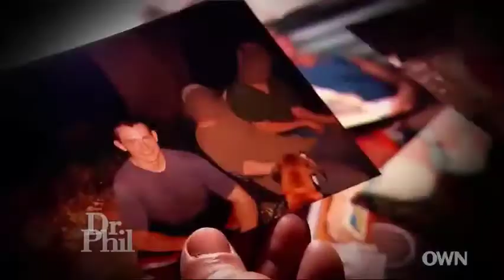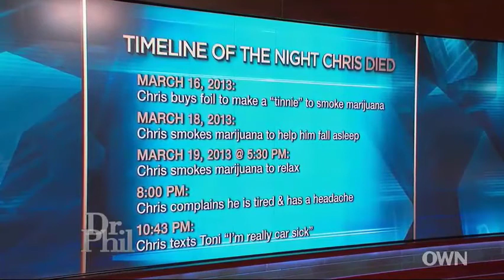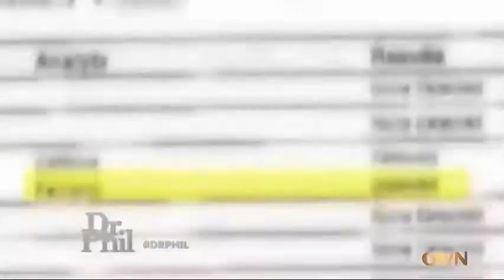🏆 Dr Phil Show 2022 | Lethal Love We Believe Our Son's Girlfriend Killed Him